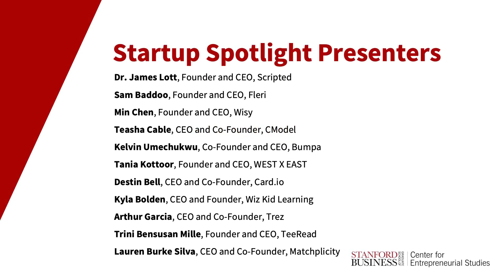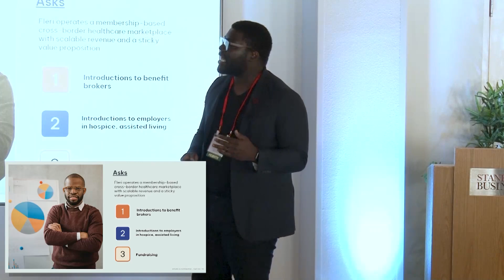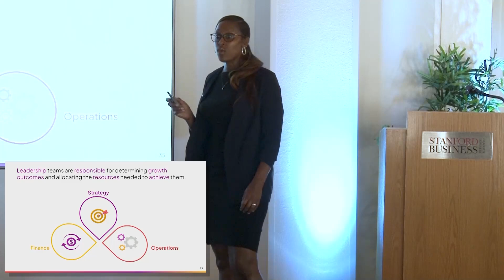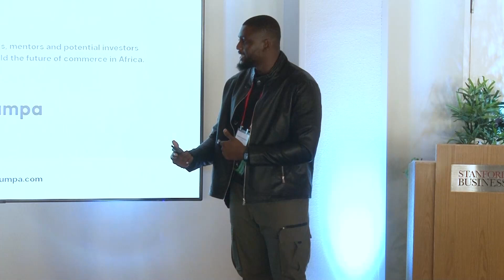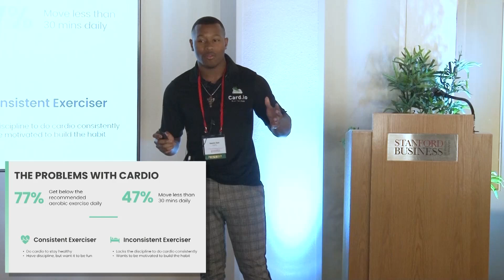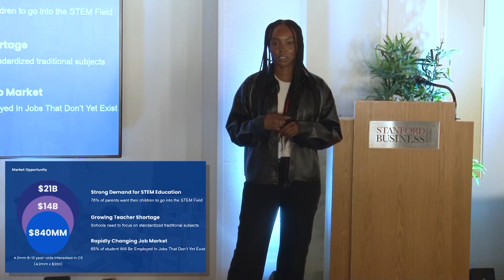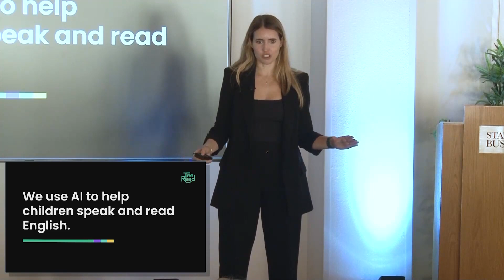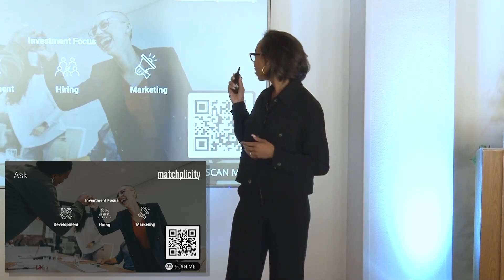2023 Building Momentum: Diversity and Entrepreneurship – Startup Spotlight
In this interactive, experiential learning session, a group of founders will give short pitches and receive feedback from an expert panel as a way for the founders and attendees to learn best practices around pitching, how investors react to pitches, and what they look for when making decisions.

Expert Panelists:

Sara Deshpande, GSB ’09, General Partner - Maven Ventures
Charles Hudson, GSB ’05, Managing Partner - Precursor Ventures
Jo Zhu, GSB ’22, Head of PearX - Pear VC